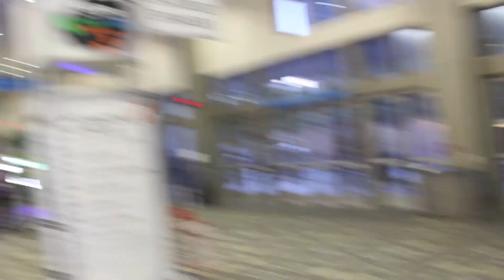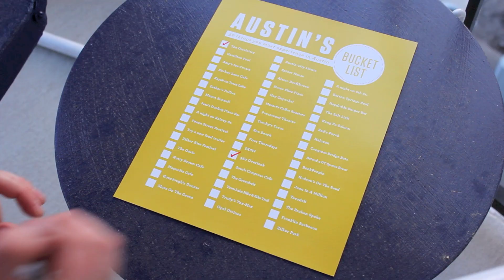Austin Bucket List: SXSW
In this installment of Austin Bucket List I try to crash a SXSW panel and instead go on adventure with some teenagers and meet Tyler Oakley and Grace Helbig. Also its day 3 of VEDA!

The Bucket list I am using was created by OwlUNeedIsLove on Esty.